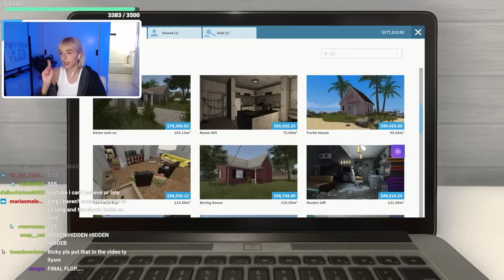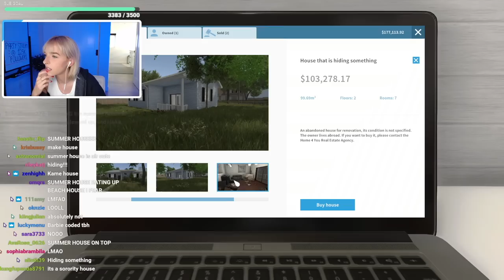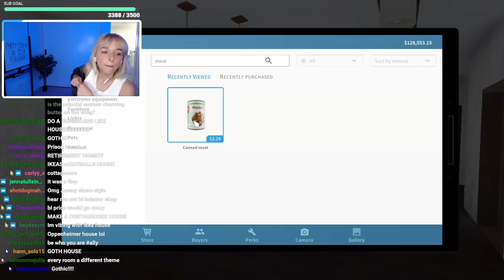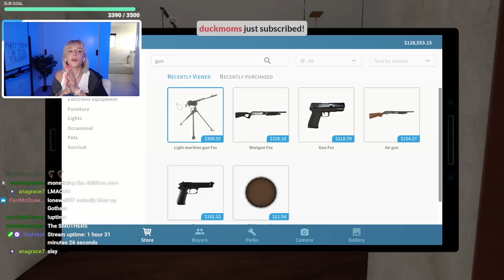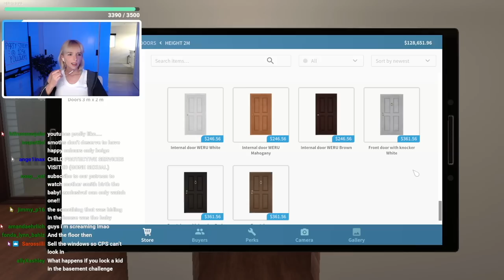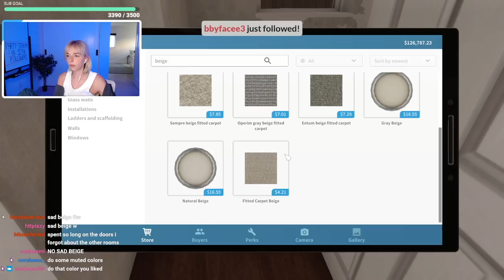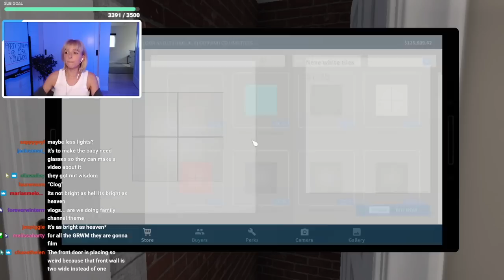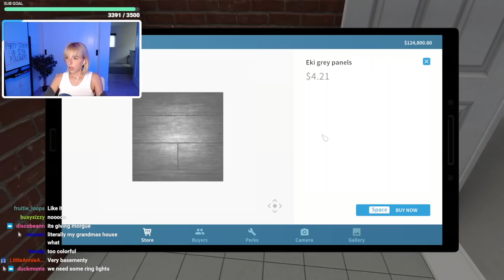playing HOUSE FLIPPER (ep 15)